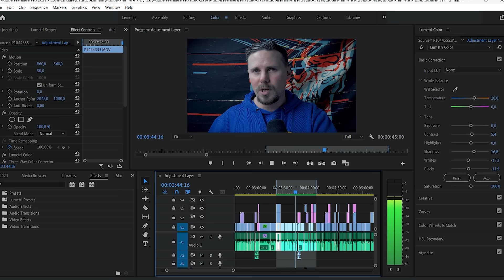Varför ja slutade göra tiktok. (reagerar)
I denna video snackar jag lite om allt möjligt och reagerar lite på tiktok :)

Bli medlem i kanalen för att få åtkomst till tidiga videos